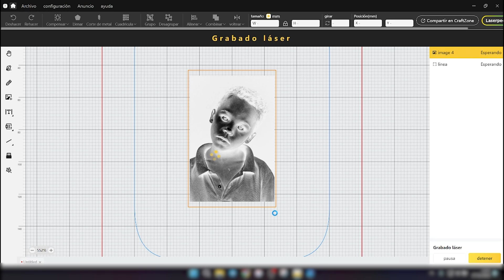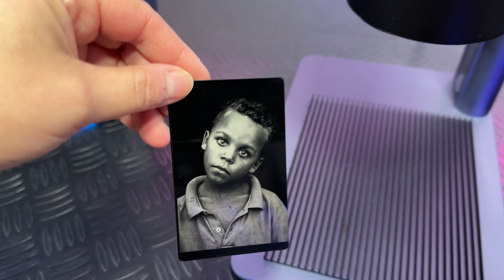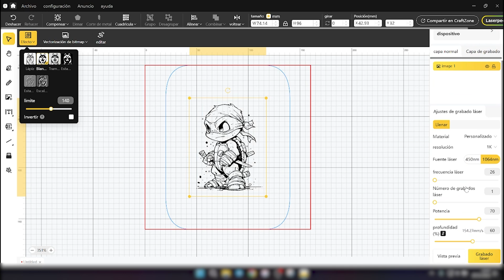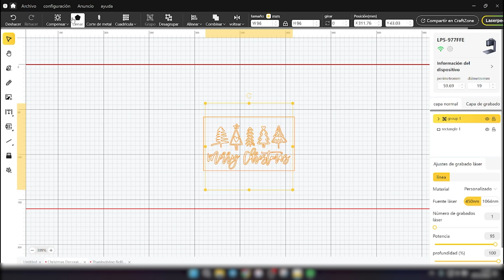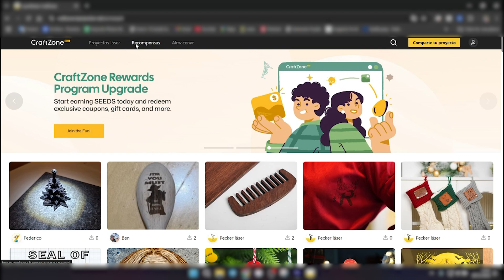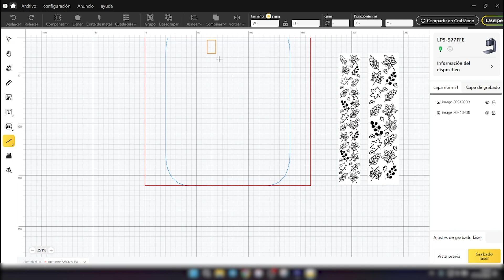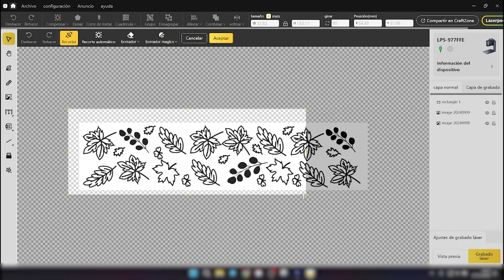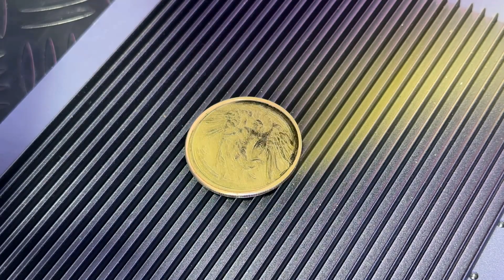LaserPecker LP5 20w láser de fibra grabador laser DUAL portátil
LaserPecker LP5 de 20W!  láser de 20W más potente del mercado, el grabador laser LaserPecker LP5 con 20w de fibra y 20w de diodo y portatil

Gracias por tu apoyo al comprar a través de los enlaces de afiliado que comparto,  me permiten ganar una pequeña comisión por las compras que se hagan siguiendo mis recomendaciones, ¡sin coste adicional para el cliente! Significa mucho para mi!